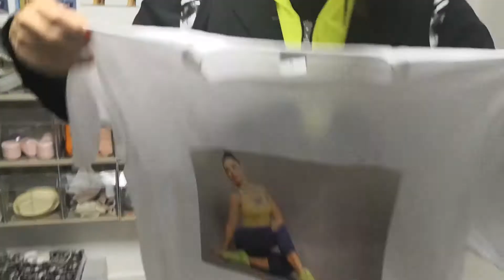ירידה במשקל בשיטת טניטה פבר.הכל אפשרי! 54 ק"ג ירדנו !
מרכז לבריאות האישה "מושלמת"